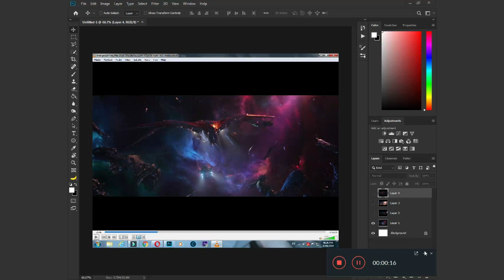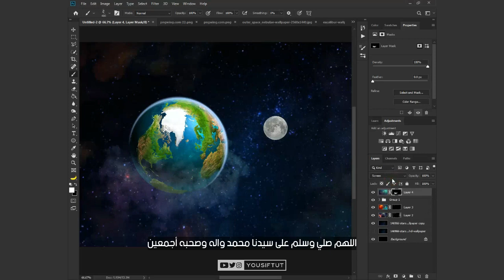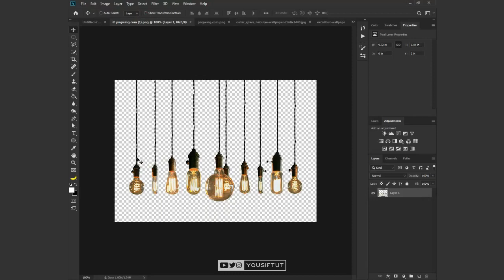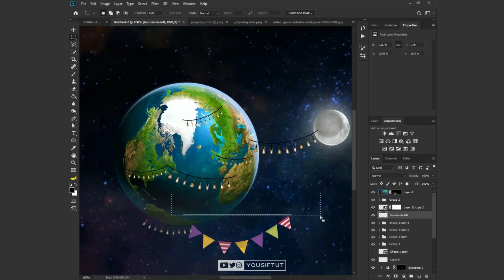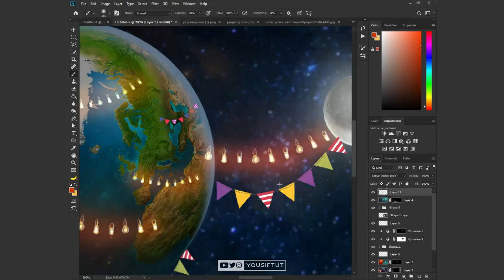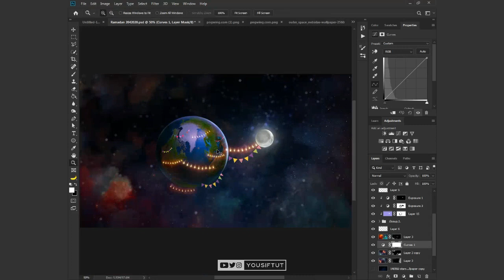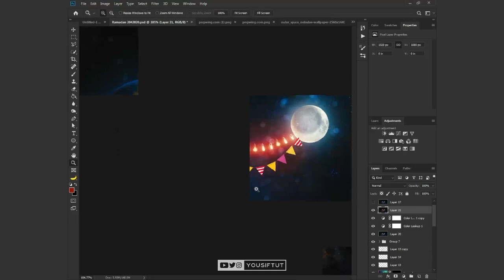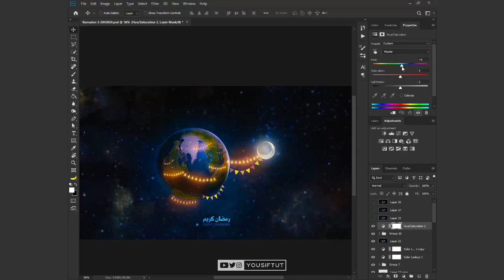طريقة عمل خلفية رمضانية بالفوتوشوب - 2020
Want this to be your phone/PC wallpaper go to next links ⬇
وأحب اقولك رمضان سعيد عليك يارب وربنا ينور قلبك ويهديك ويرحمك يارب